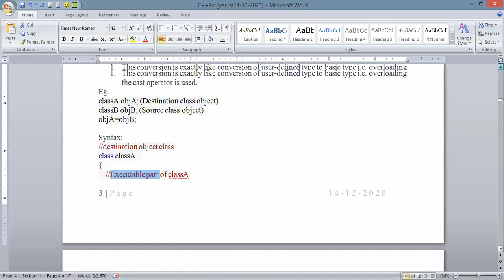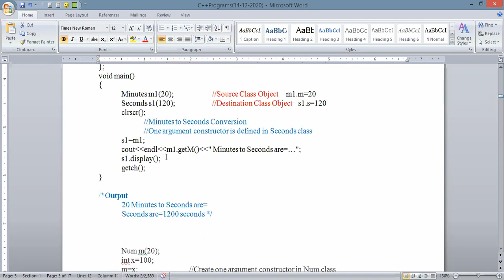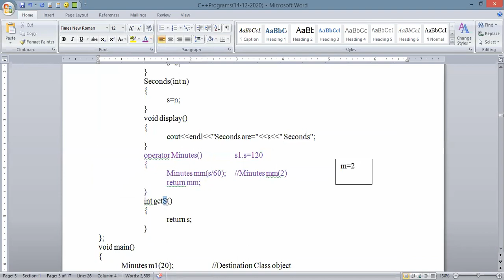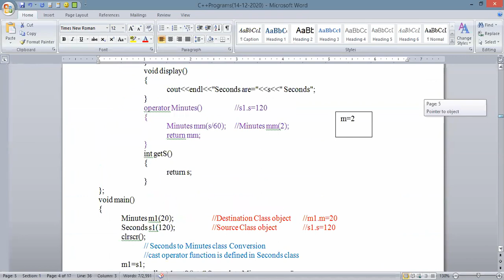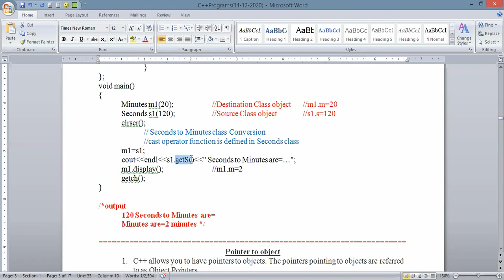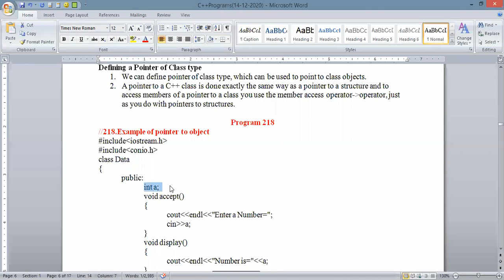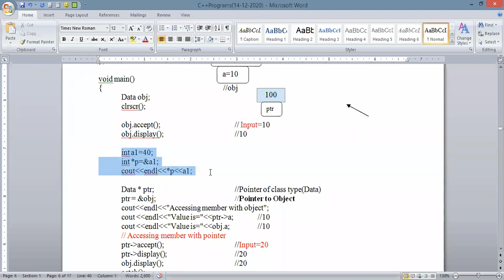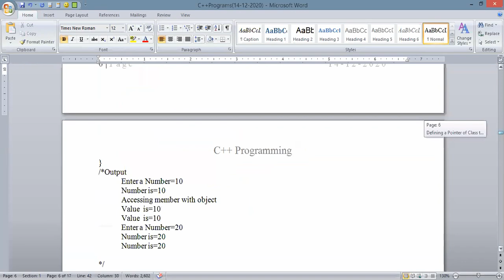C++ Lecture 98 (pointer to object, data conversion programs)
Learn C++, from Miss. Deepika, an expert, and build your career in IT.